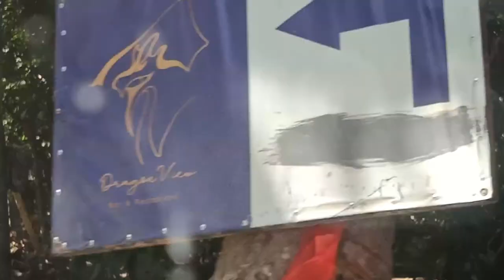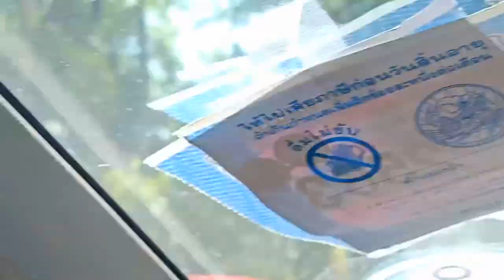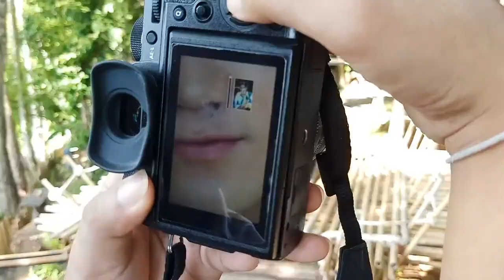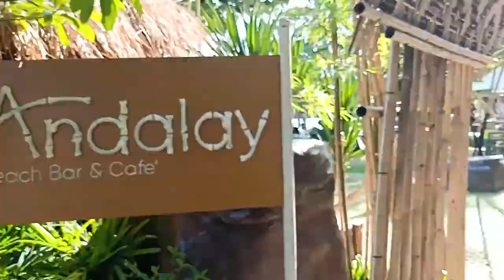Teaw Ka Toey EP.2 : Dragon View Bar & Restaurant and Andalay Beach Bar & Cafe - Krabi Thaland